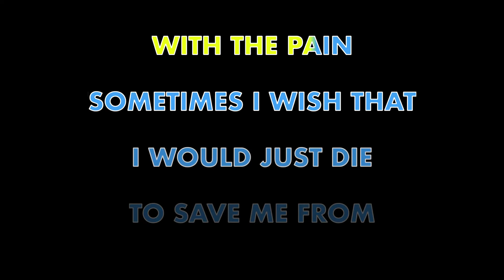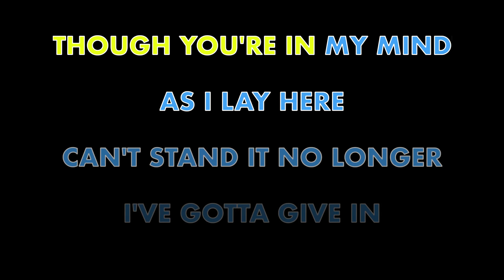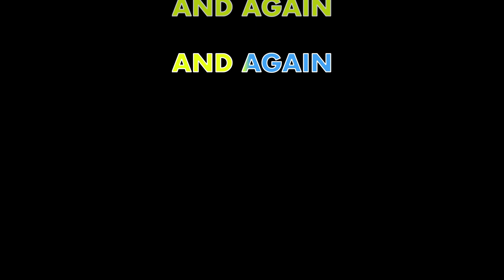T.S.O.L. ✴ LOVE STORY ✴ KARAOKE INSTRUMENTAL ✴ PMK